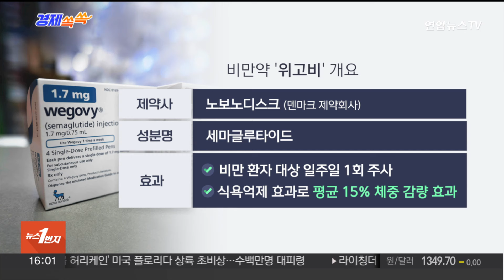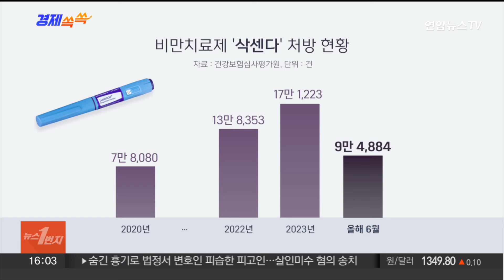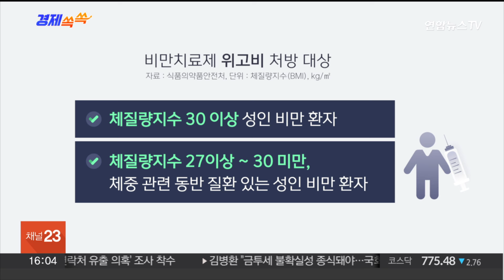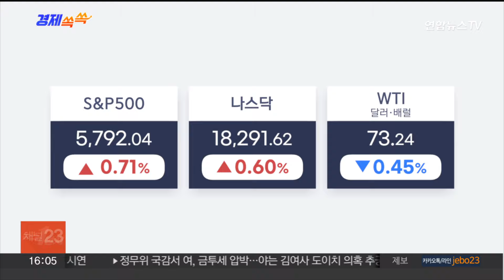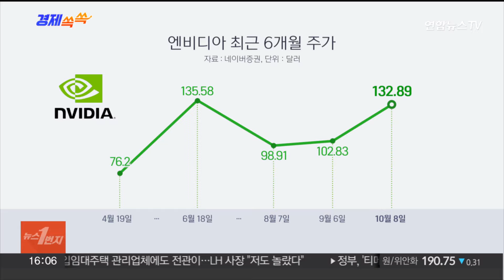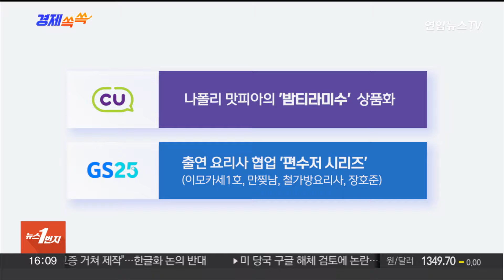[경제쏙쏙] 약으로 살 빼는 시대…비만약 '위고비' 국내 나온다 / 연합뉴스TV (YonhapnewsTV)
[경제쏙쏙] 약으로 살 빼는 시대…비만약 '위고비' 국내 나온다

[앵커]

경제쏙쏙 시간입니다.

경제부 한지이 기자와 함께합니다.

일론 머스크가 다이어트 효과를 본 것으로 알려지면서 전 세계적으로 선풍적인 인기를 끌었던 '꿈의 비만약'이 국내 출시를 앞두고 있다고요?

[기자]

제가 이전 경제쏙쏙에서도 한 번 다뤘던 주제인데요.

당시에는 국내 출시 시기가 미정이다, 이렇게 말씀드렸었거든요.

물량 부족 등을 이유로 공급이 미뤄졌던 건데, 이달 15일에 국내에 출시 되는 것으로 확정됐습니다.

약으로 살 빼는 시대가 본격적으로 도래한 건데요.

위고비 특징은 인슐린 분비를 증가시키는 체내 호르몬인 글루카곤 유사 펩타이드-1과 유사하게 작용을 해서 음식을 먹지 않아도 포만감을 느끼게 만듭니다.

현재는 노보노디스크가 판매 중인 비만치료제죠.

'삭센다'가 국내 비만 치료제 시장에서 1위를 달리고 있는데요.

두 제품의 차이를 보면, 삭센다는 매일 주사해야 하는 것과 달리 위고비는 한 주당 한 번만 하면 돼서요.

위고비 한 펜을 4번에 걸쳐 4주간 투여할 수 있는 겁니다.

체중 감량 효과도 차이가 있었는데요.

68주간 임상시험을 했더니 고용량 위고비 주사를 맞은 참가자들의 체중은 평균 15% 줄어든 반면, 삭센다는 56주간 평균 7.5%의 감량 효과를 보인 것으로 나타났습니다.

[앵커]

앞서 공급이 부족하다는 점을 짚어주셨는데, 아무래도 효과도 중요하지만, 가격도 무시할 수가 없잖아요.

얼마 정도 하는 걸까요?

[기자]

말씀드린 것처럼 위고비가 전 세계적으로 공급 부족에 시달리고 있거든요.

이렇게 공급 부족 현상이 이어지면 환자들이 실제 부담하는 비용도 높아질 수 밖에 없습니다.

다른 비만치료제인 삭센다의 예시를 한 번 보실까요.

삭센다 처방 현황을 보면 2020년 7만8천여건에서 2022년 13만8천여 건으로, 지난해에는 17만 1천여 건으로 매년 증가하는 모습을 보이고 있습니다.

살을 빼고 싶은 마음은 모두 같다 보니 삭센다처럼 위고비의 인기도 높아질 것으로 예상되는데요.

위고비 4주분의 출하 가격은 삭센다보다는 조금 더 비쌉니다.

현재 삭센다 4주분의 경우 30만원에서 50만원 정도면 처방을 받을 수 있는데요.

위고비의 국내 공급 가격은 4주 분 기준으로 37만2,025원으로 책정됐는데, 유통비용과 진료비 등을 포함하면 환자가 실제 부담해야 하는 비용은 80만원 수준이 될 것으로 보입니다.

위고비는 식품의약품안전처의 허가를 받았지만, 약제 급여목록에 등재돼 있지 않은데요.

공적 보험인 국민건강보험뿐 아니라 사적 보험인 실손보험의 혜택도 받을 수 없어서 환자가 약값을 전액 부담해야 할 것으로 보입니다.

[앵커]

그러면 "나 살 빼고 싶어" 이런 분들은 누구나 다 투약할 수 있는 건지, 부작용은 없는지 궁금하거든요.

함께 알려주시죠.

[기자]

정말 살 빼고 싶은 분들 누구나 투약하면 좋겠지만 처방 대상부터 제한이 있습니다.

체질량지수가 30 이상인 성인 비만 환자, 그리고 체질량지수가 27을 넘으면서 고혈압 등 1개 이상의 체중 관련 동반 질환이 있는 성인 비만 환자만 처방받을 수 있습니다.

또 어떤 약물을 투약하든 각종 부작용을 굉장히 주의해야 하는데요.

위고비의 임상 시험 결과에 따르면 이 치료제를 허가 범위 내로 사용하더라도 두통이나 구토, 설사, 급성 췌장염 등 부작용이 따를 수 있는 것으로 나타났습니다.

정부는 오·남용을 주의하며 의료 전문가 처방에 따라 사용해야 한다고 강조했는데요.

약국이 아니면 의약품을 판매할 수 없다는 점도 강조하면서, 불법으로 온라인 등에서 판매하거나 구매하지 않도록 당부했습니다.

또 비만치료제 관련 이상 사례를 지속해서 모니터링하고 의료기관 등의 과대광고 행위가 있는지도 점검하기로 했습니다.

[앵커]

다음 주제는 오랜만에 미국 증시 관련 내용 들고 오셨네요.

뉴욕 증시가 또 신기록을 세웠는데, 반도체주들이 다시 주목받고 있다고요?

[기자]

네, 뉴욕 증시가 사상 ...▣ 연합뉴스TV 유튜브 채널 구독